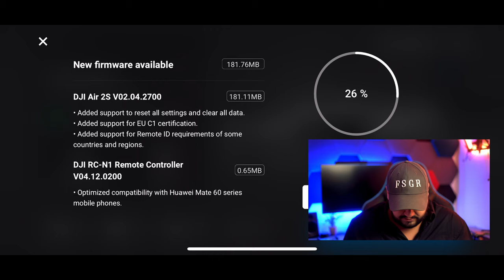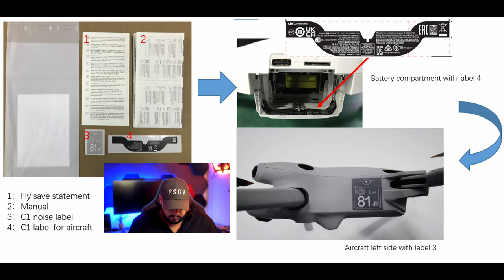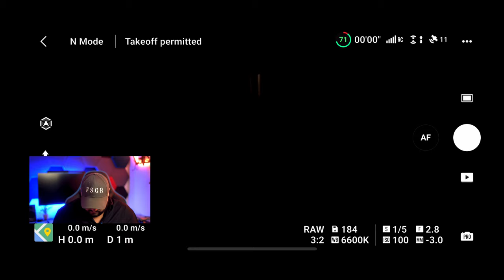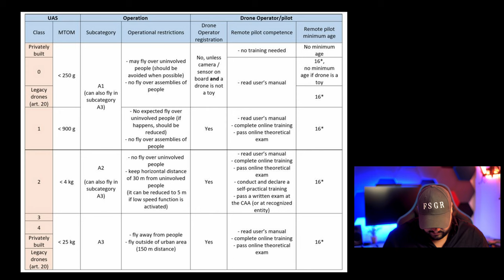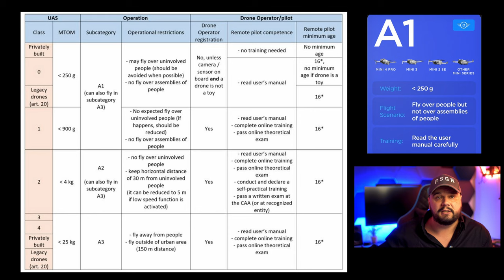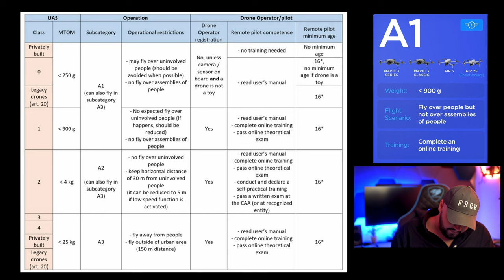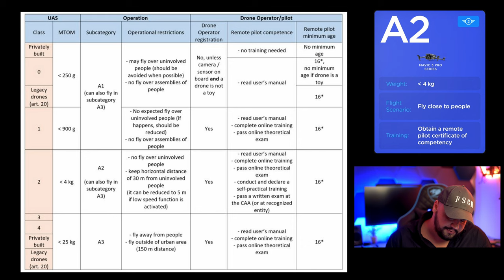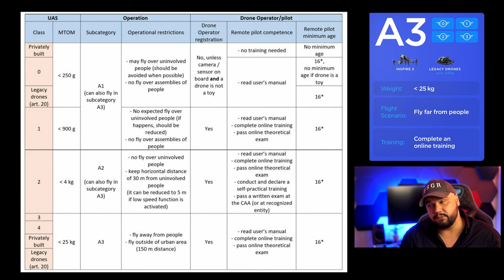DJI Air 2S - The Value Of Your Drone Just Went Up! C1 Rating - Remote ID & European Drone Laws 2024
DJI has finally got the green light from EASA and the Mavic AIR 2S can finally fly in the C1 Class. So what does that mean? Watch the video and find out. If you have any questions please let me know and I will try to answer you and provide links.

MY CAMERA
MY LENS
ND FILTER
2ND MONITOR
CAGE FOR CAMERA
BACKPACK CLIP
TOP HANDLE
MONITOR MOUNT
WIRELESS MICROPHONE
DESK MICROPHONE
WRIST REST
DESK MAT
NANOLEAF LINES
NANOLEAF LIGHTSTRIP

FPV GOGGLES
AIR UNIT
MAIN RADIO
2ND RADIO
FPV Camera 1
FPV Camera 2
FPV Camera 3
ND FILTERS 1
ND FILTERS 2